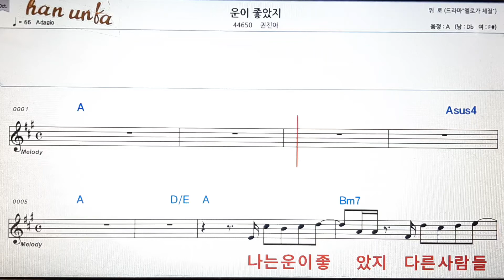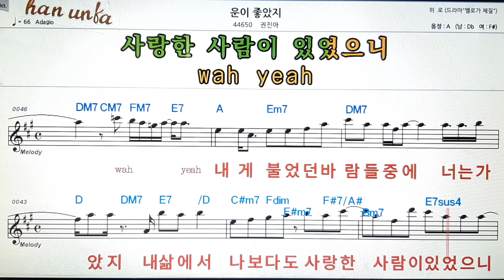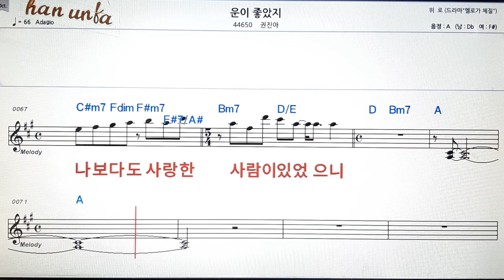운이 좋았지/권진아👍노래 반주, 코드 악보,가라오케💋Karaoke*Sheet Music*Chord*MR